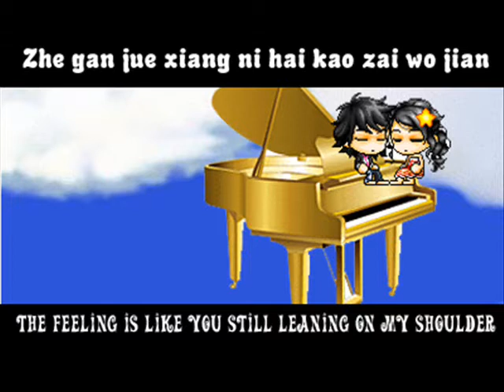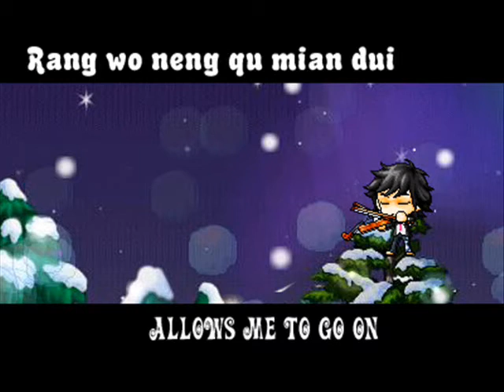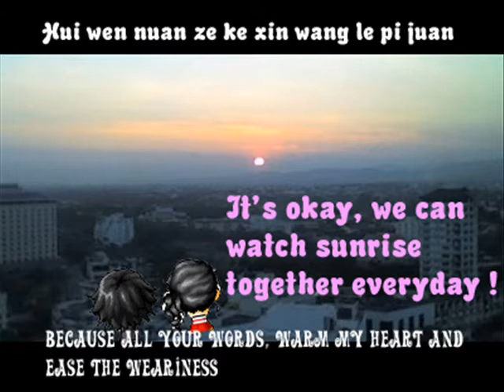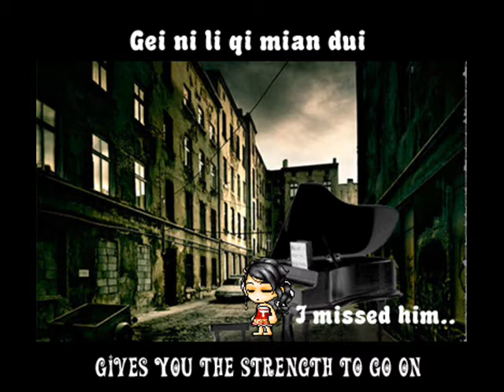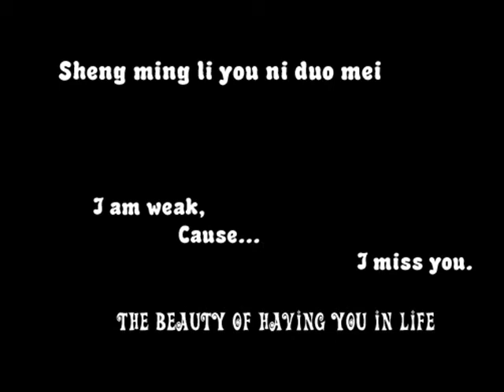Yi Miao De An Wei - MMV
An MMV I made because the I love the song  & felt like making an mmv :D

Song :
Yi Miao De An Wei - Huang Yi Da

Game :
Maplestory
I do not own maplestory either.

;x
mwahah.